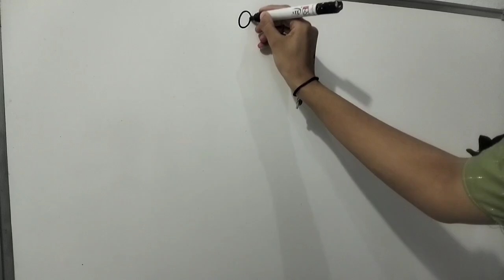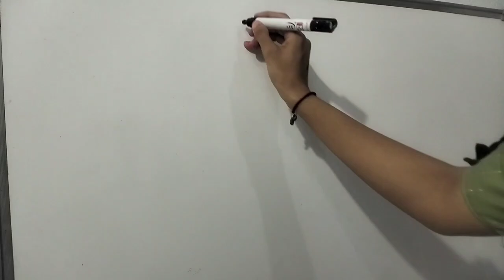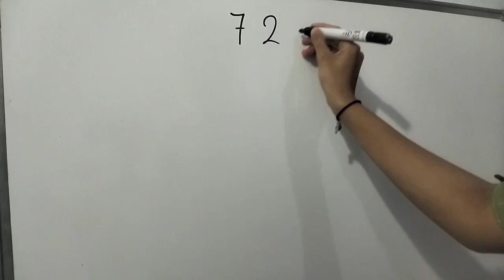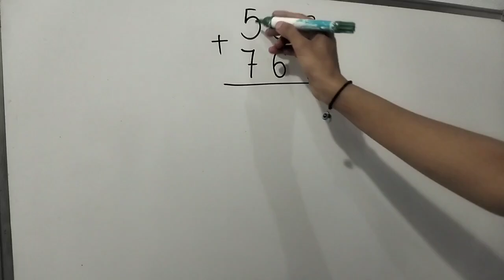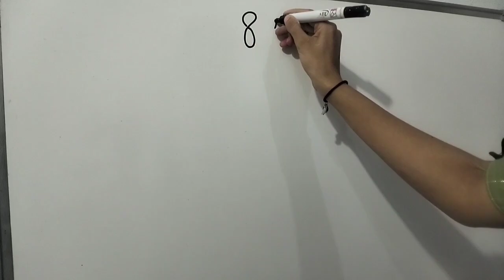🔥Addition Short Trick